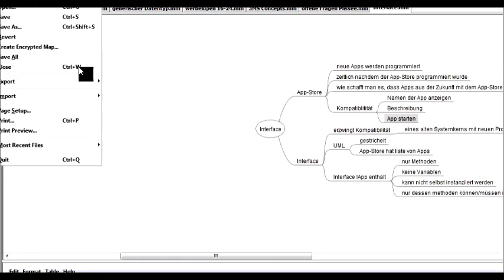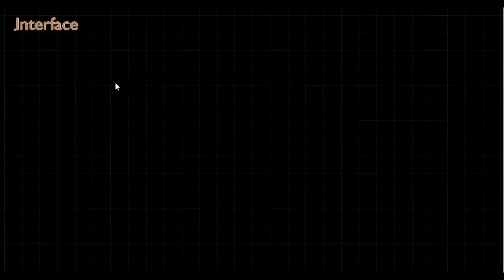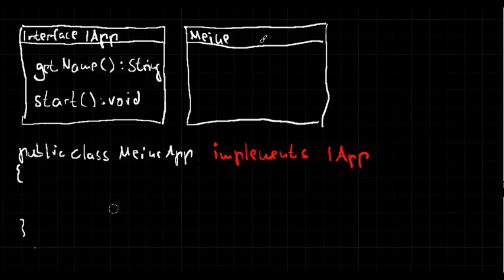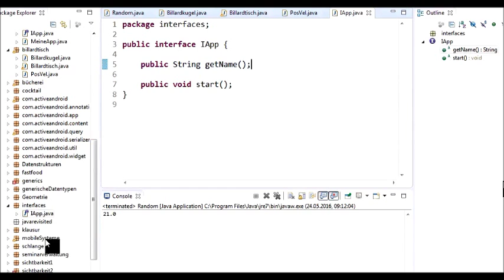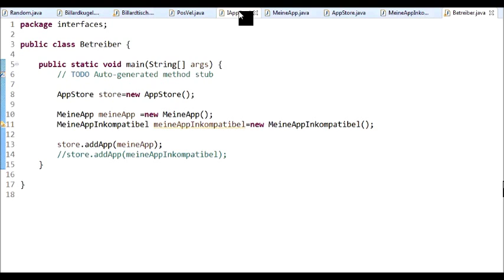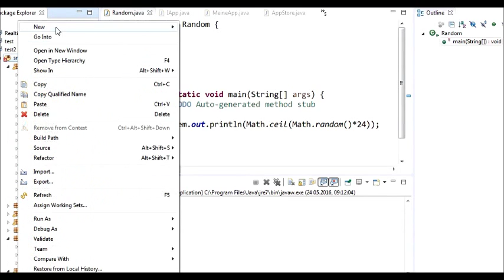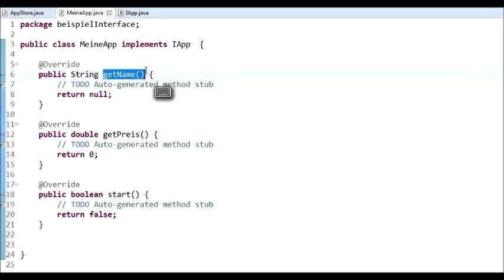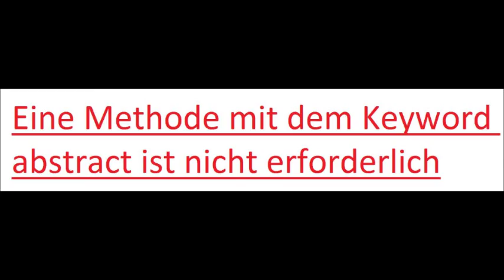Interfaces, Abstrakte Klassen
00:00:00 Übersicht Vorlesung (Vererbung, Interfaces, abstrakte Klassen)
00:03:25 Wiederholung Verebung bisher
00:08:35 Einführung Interface, Beispiel Kompatabilität
00:13:55 Interfaces: Beispiel "Appstore"
00:38:55 Implementierung "Appstore" in Eclipse
00:54:12 Zusammenfassung Interface
01:08:20 Implementierung Interfaces am Beispiel "Kühlschrank"
01:15:05 Verwednung von Interfaces Beispiel "Appstore"
01:23:00 Einführung Abstrakte Klasse, Vergleich zu Interfaces und Vererbung
01:32:55 Abstrakte Klasse: Aufbau und Funktionen weitere Videos, Übersicht und Suchfunktion auf